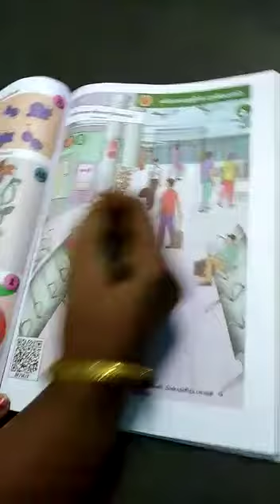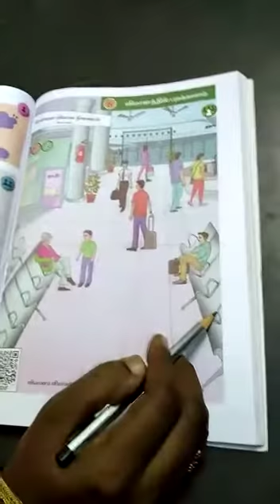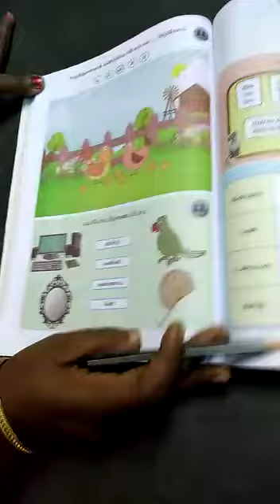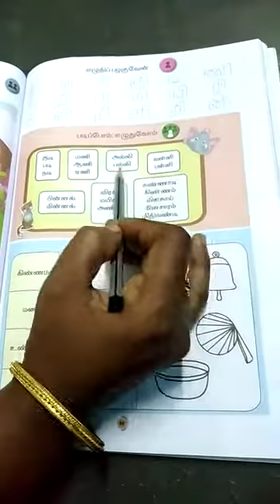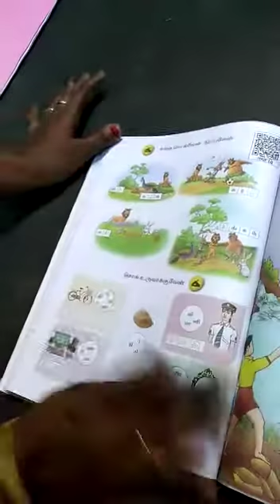SJV N&P Class 1 Tamil